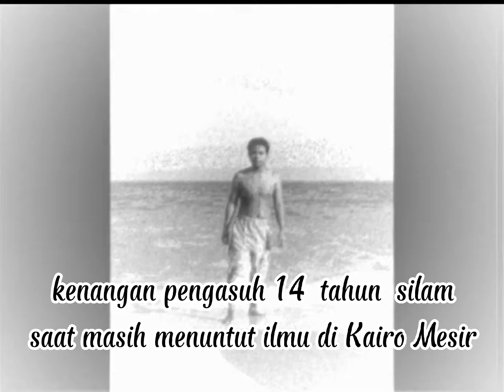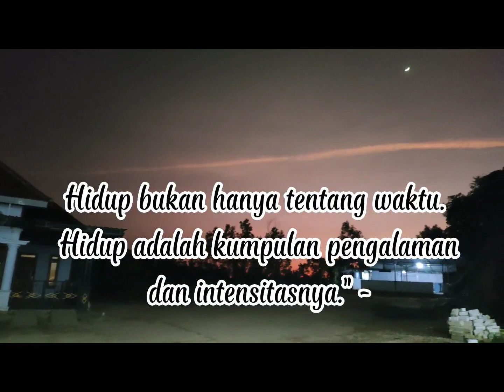KH.ABDUL AZIZ BAIDHOWI LcSAAT MASA LAMPAU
Assalamualaikum para penggemar MDQ Bajur Official ...Alhamdulillah dengan izin Allah, Kami Selaku Team Media MDQ BAJUR OFFICIAL Kembali hadir untuk meng-Share Video-Video yang insya Allah bermanfaat bagi para penonton sekalian,
diantaranya video yang kami share ini Meliputi:
-Ceramah KH. ABD AZIZ BAIDLAWI Lc.
-Aktifitas Santri Ma'had Adi-Dirasat Al-Qur'aniyah (MDQ BAJUR)
-Talaqqi Al-Qur'an Oleh KH. Abd Aziz Baidlawi Lc.
-Dan Video Bermanfaat Lainnya.

Dan terima kasih sudah berkunjung ke CHANNEL KAMI INI (MDQ BAJIR OFFICIAL)

DAN NANTIKAN VIDEO-VIDEO SELANJUTNYA

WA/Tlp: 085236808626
Lokasi: Bajur,Waru, Pamekasan, Jawa Timur, Indonesia, Lt II. PO.BOX 12 Pamekasan. 69353